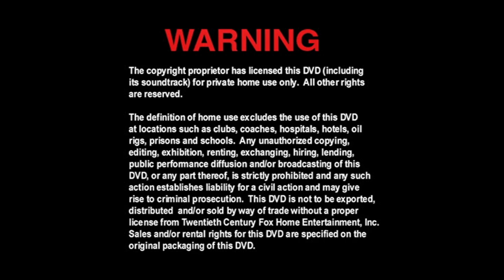Cierre DVD El Joven a Manos de Tijera 2001 (Argentina)